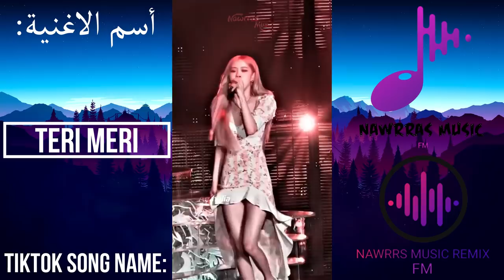تجميع تيك توك الاجانب و العرب مع اسماء الاغاني المستعمله _ اغاني تعرفها ولا تعرف اسمها _2021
Nawrras Music

اقدم في هذا الفيديو مجموعة من الاغاني المركبة

الهدف من الفيديو مساعدة الناس باعثور علئ اغانيهم المفضلة

ـــــــــــــــــــــــــــــــــــــــــــــــــــــــــــــــــــــــــــــــــــــــــــــــــــــــــــــــــــــــــــــــــــــــــــ

شكرا على المشاهده اذا عجبك محتوى القناة لاتنسى الأشتراك وتفعيل الجرس 🕭

ـــــــــــــــــــــــــــــــــــــــــــــــــــــــــــــــــــــــــــــــــــــــــــــــــــــــــــــــــــــــــــــــــــــــــــ

تابعني ولا تتردد😌💪

Panda Remix
Rave Sem Compromisso
U Can't Touch This
Bundles
In Da Getto
Donkeys
Me Too
Kisi Disco Mein
Let's Groove
Fairytale
How Deep Is Your Love
Woman
Low
Tropic
M To The B
Love Nwantiti
Dj Loka Loka
Bezos II
Stay
Rich Boy
Habits
Beggin
Swajjurkicks
ALTYN
Dernière Danse
Love You You Love Me
Venom
Teri Meri
Cheap Trills
Gabby Remix
Sunflower
10 Bands Remix
Temperature
Evil Empire
Losing Myh Milksdake
Gambare Gambare
Simple Dimple